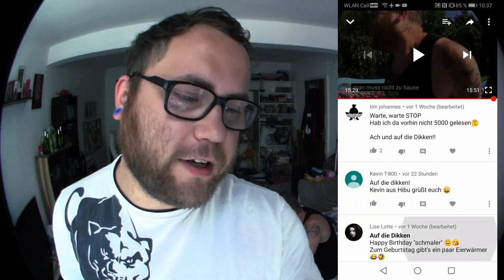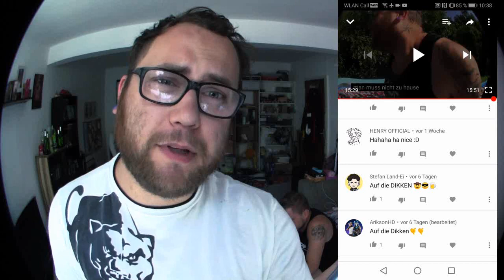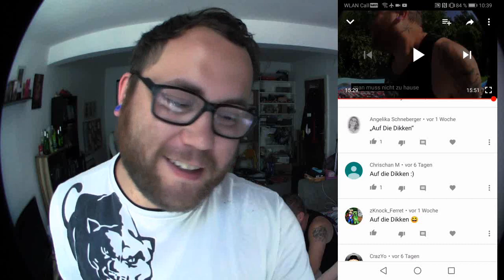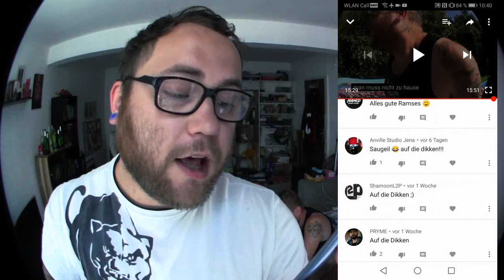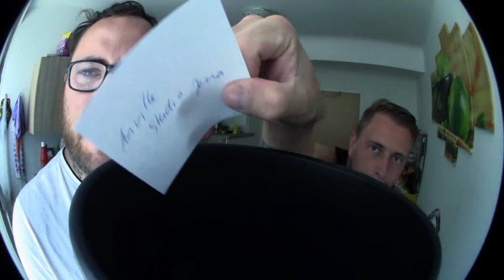500 Dosen Bier Special | Eure Kommis & Auslosung der Gewinner !!!